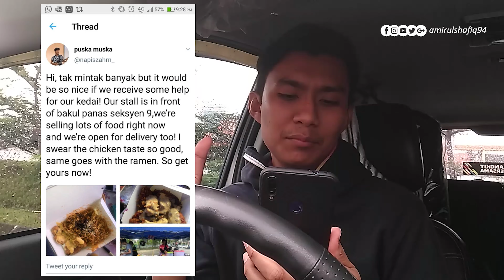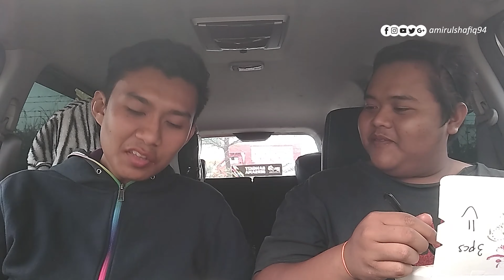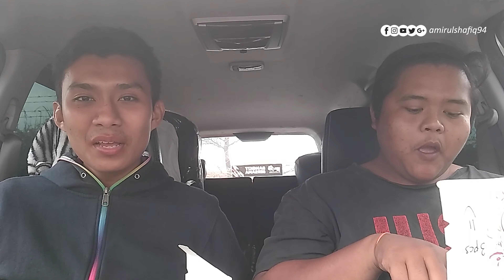MASAZFoodHunter KASI HENTAM ! Gerai Anak Muda Lepasan SPM 2019 Di Seksyen 9 Shah Alam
Video kali ini saya bawakan kepada anda mencuba makanan yang dijual sekumpulan anak muda yang baru sahaja selesai menduduki peperiksaan Sijil Pelajaran Malaysia (SPM) 2019. Jadi sementara menunggu keputusan peperiksaan dikeluarkan, mereka menceburkan diri dalam perniagaan.  Terdapat 3 menu disediakan iaitu Nachos Cheese , Ayam Madu Cheese dan Ramen With Chicken Chop. Bagaimana rasanya? ikuti video ini bersama saya dan Bob di Vs'02 yang terletak berhampiran Bank Rakyat dan Risda Selangor, Shah Alam.

Apapun saya doakan semoga perniagaan mereka terus sukses dan dipermudahkan segala urusan. Amin.

Waktu Operasi : 12pm - 6.30pm (Isnin - Jumaat)
Lokasi : Simpang 4 Berhampiran Bank Rakyat & RISDA Selangor